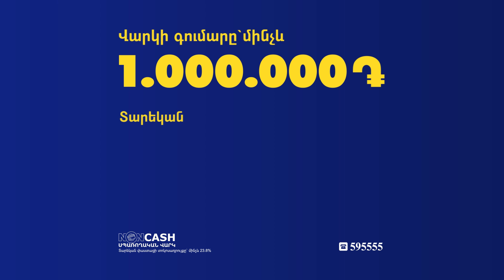Եթե մենք ստրուկների ինստիտուտ ենք հաստատում, ես «պրոտեստ» եմ անում Նաիրա Զոհրաբյան